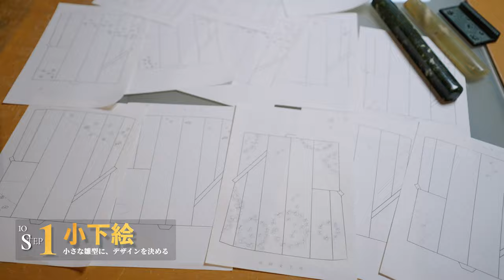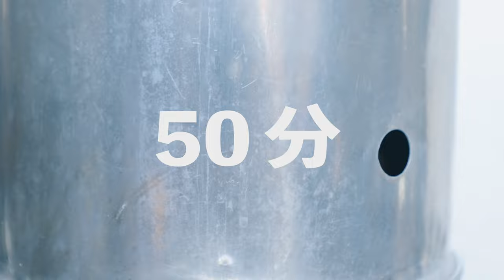【美しき日本伝統技術】作業工程『手描き友禅染』 筆と刷毛で描き染める世界で一番精緻な文様染めの作業 工程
今回の動画は羽田友禅 3 代目、羽田登喜の作業工程。
羽田友禅の特徴は京友禅と 加賀友禅の二つの伝統美を融合させた独自性にあり、スケッチから完成まで全てを一 貫して手がけます。

【公式チャンネル】京都美術工芸
Find your exciting波奈 experirence at 京都美術工芸
”Kogei” is Japanese art.
約1200年の歴史を持つ古都・京都で育まれた美術工芸。
世界に誇る京都の技。
伝統と⾰新の融合の素晴らしさをお届けします。